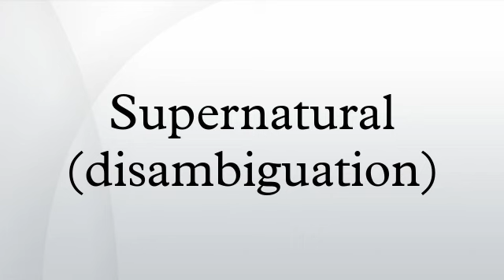Supernatural (disambiguation)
Supernatural typically refers to supernatural forces and phenomena, but may also refer to: